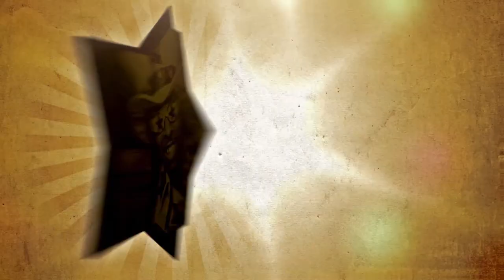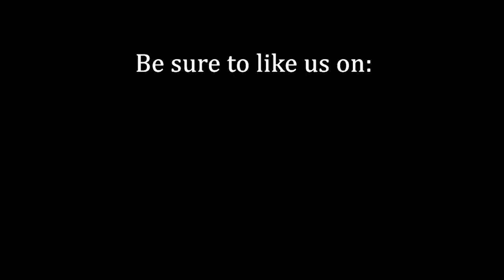Garry ''Jellybean"Johnson, Drummer, Producer and Original member of the Funk Group "THE TIME."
Funk Chronicles interview with Garry George "Jellybean" Johnson drummer, guitarist, songwriter, producer with The TIME, w/host "Stan the Man" Brooks. This interview was recorded at DATV Studios in Dayton Ohio on August 7, 2020 via ZOOM.

The moment you've been waiting for, get your Funky Merch Galore  right here at TheFunkCenter Gift Store. click on our web store link, at the bottom of the page."WE ARE KEEPING FUNK ALIVE FOR GENERATIONS TO COME."